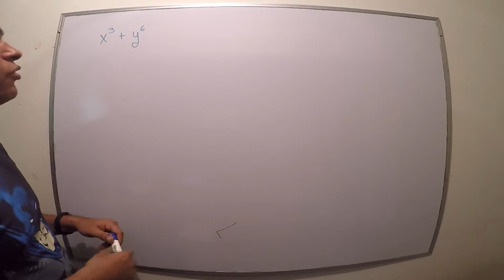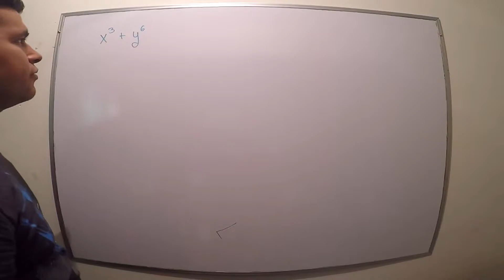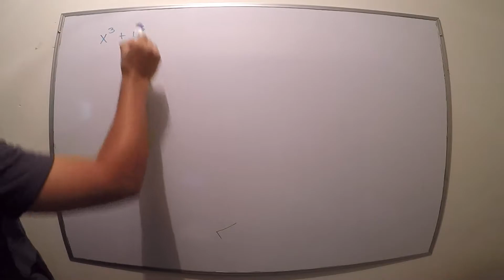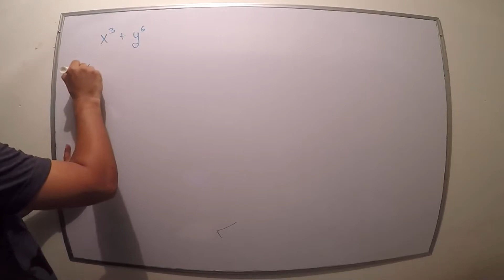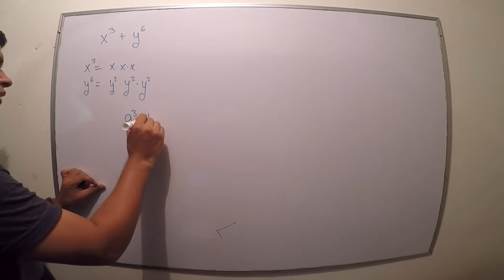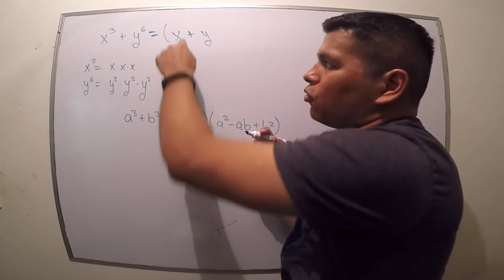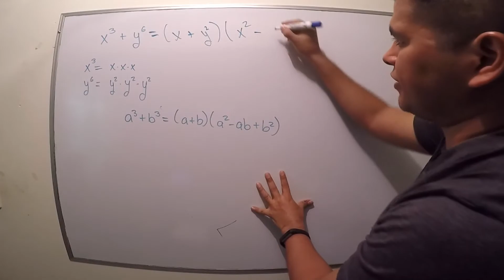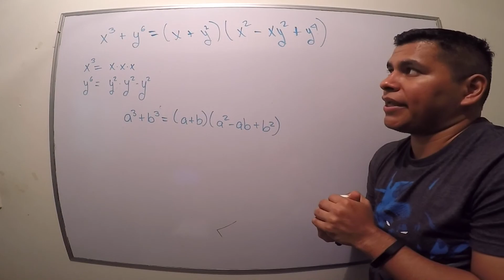Matemáticas I - Factorización 02 - Suma de cubos